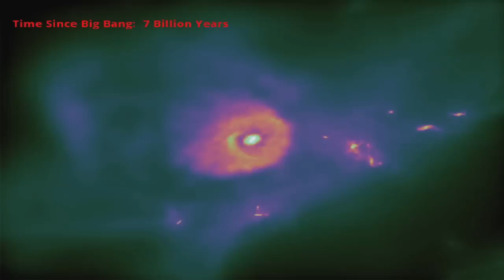Construction of Galaxies Accurately Simulated By Supercomputer | Video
Researchers have modeled all the types of galaxies, filaments, voids seen in the real Universe. 14 billion years of galactic development have been simulated in a few months of supercomputer time at the Harvard-Smithsonian Center for Astrophysics.